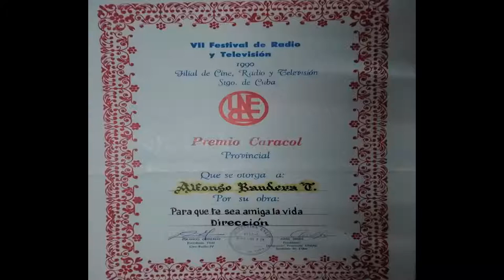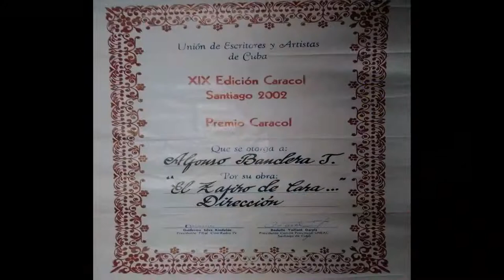Alfonso Bandera, realizador premiado en el Concurso Caracol